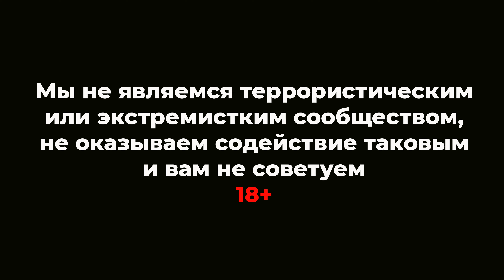Медицинский подсумок Шанс | Force Line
Новинка 2024 года от компании Force Line, медицинский подсумок первого эшелона "Шанс". Посмотрим конструктив, попробуем наполнить его медициной, примерим на снаряжение.